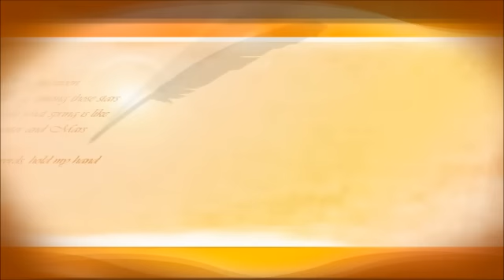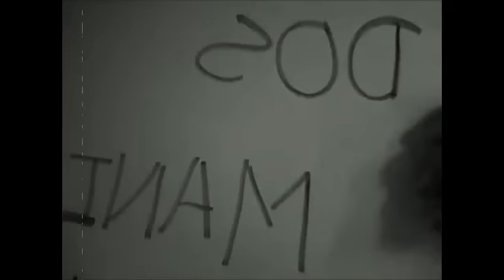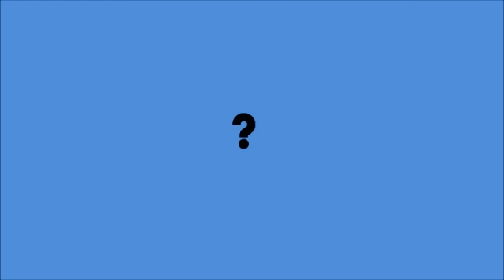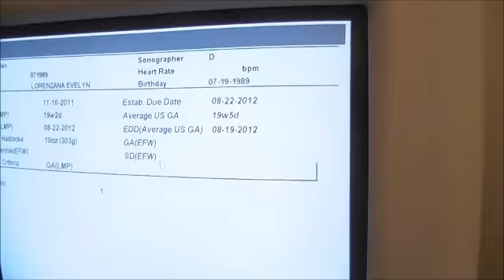ES UN NIÑOOOO, ULTRASONIDO-ECOGRAFIA A LAS 19 SEMANAS DE EMBARAZO!!